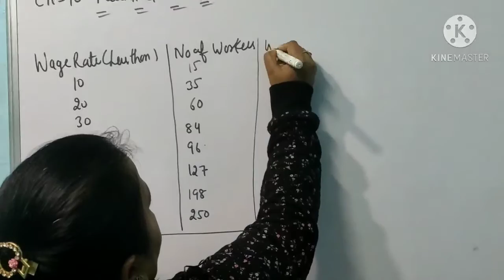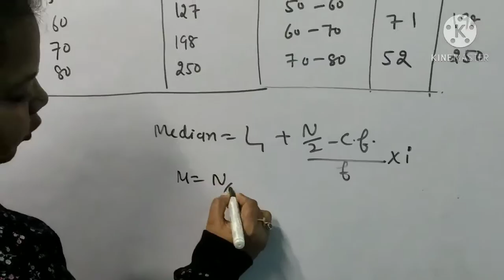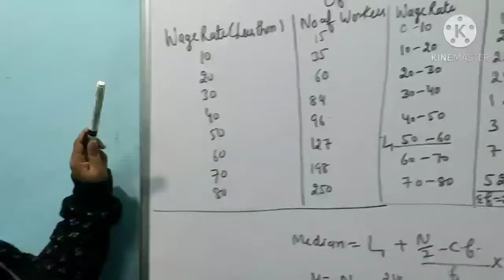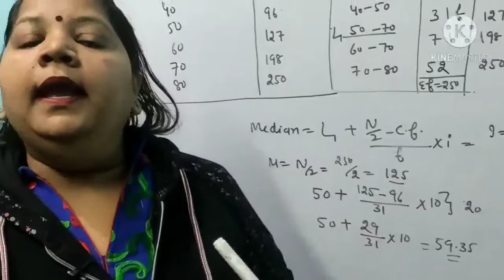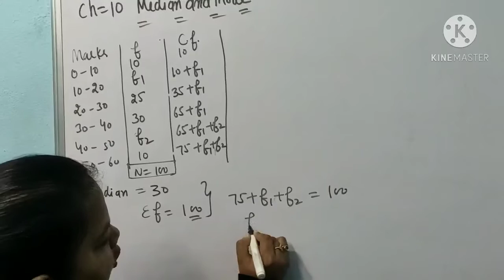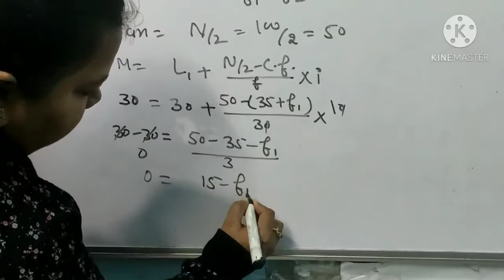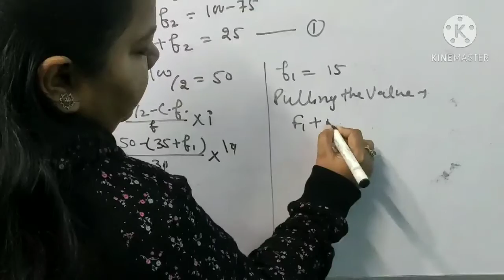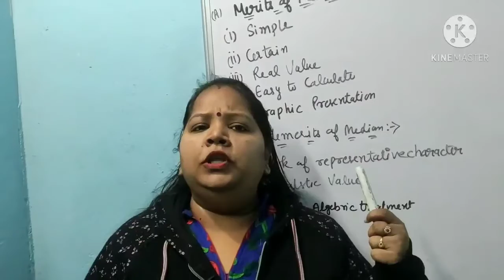11th Statistics for Economics ch=10 Median